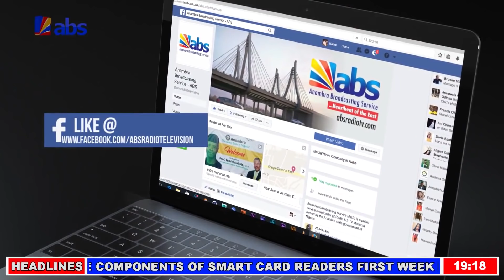ABS Akuko Uwa 7pm 30/10/2018